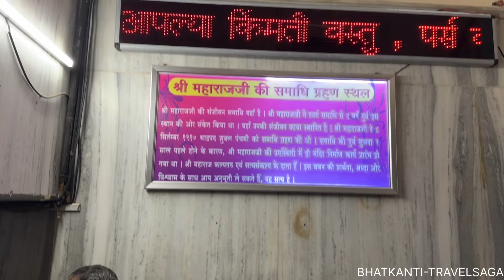शेगांव मंदिर Gajanan Maharaj Mandir